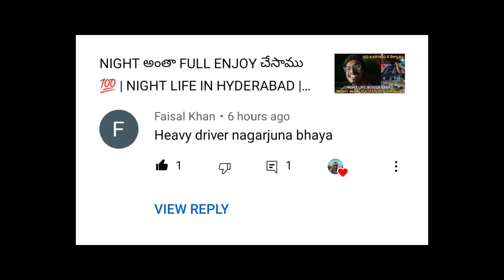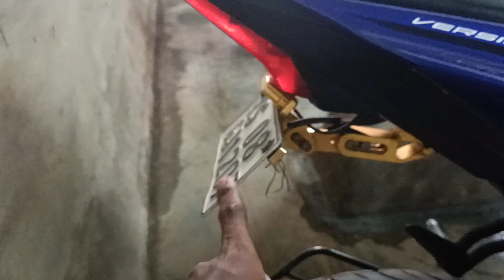HARSHA కి ACCIDENT ఎలా జరిగింది? | R15V3 CRASHED | TELUGU MOTOVLOG | NAGARJUNA YARRAM | R15 ACCIDENT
HEY CHETTA,

This video is all about MY FRIEND HARSHA'S BIKE ACCIDENT.

I'm sure you'll like this video, with your love and support. I don't take much time to visit new places.

Gear I use:

Main camera

Camera lens

Primary action camera

360 Camera

Secondary action camera

Gopro battery charger

Lav mic

Motovloging mic

Mic for sjcam

Mic adapter

Gopro Accessories kit

Gopro carry case medium

Gopro carry case large

Gopro battery

Mini accessory kit

Bobo waterproof mobile pouch

Helmet chin mount

Sd card

My touring bag

Bungee rope/cord

Yoga mat

Bluetooth earphone for bike

Mobile charging mount

GoPro case

Ring light

Mini tripod